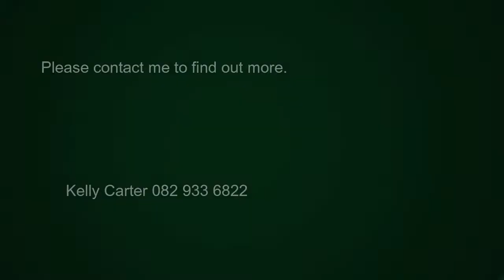3 bedroom apartment for sale in Plumstead | Pam Golding Properties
Exclusive Mandate - This pristine three bedroom penthouse apartment offers location like no other. With breathtaking designs and jaw dropping spaces, this is the dream home for anyone wanting a lock up and go lifestyle.